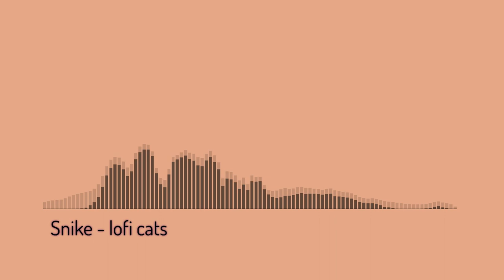lofi cats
Effect author credits:

Linear - StevenM,Dubswitcher,Youlean

Dubswitcher Fast HSV - Dubswitcher